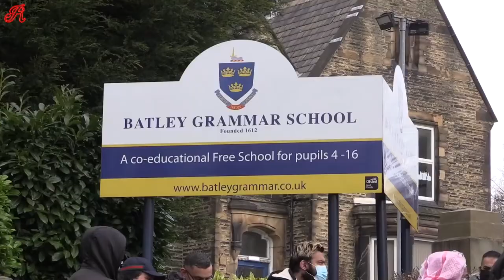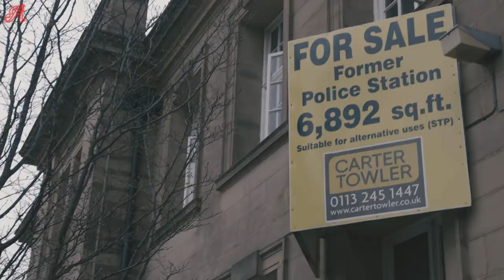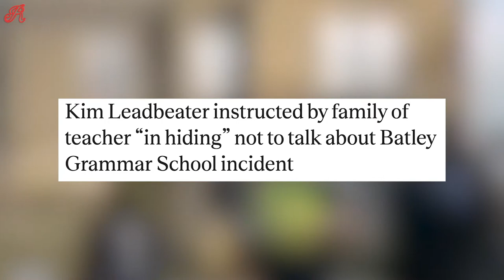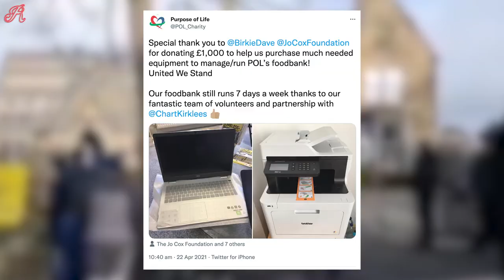Batley Grammar: One Year On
One year ago today, a Batley Grammar School teacher was suspended after mob rule
* Why did Batley MP Kim Leadbeater MP lie she has spoken to his family?
* Why did the Jo Cox Foundation donate £1k to the charity who named the teacher, forcing him into hiding? With Paul Halloran

It’s telling that the teacher’s MP ⁦‪Kim Leadbeater has declined to share this link, yet the charity she was Ambassador for gave £1k to those who forced him into hiding